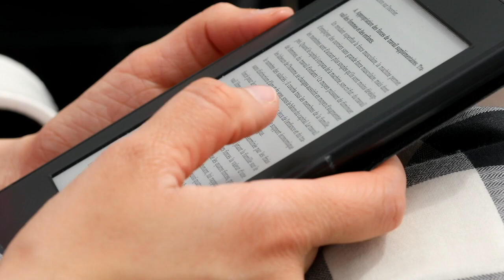BTF19: D.R. Perry Discusses Providence Paranormal College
In this episode, D.R. and Steve discuss three different series. They start by briefly chatting about Providence Paranormal College and the fun details about his magical school (hello levitating pizzas), then they chat about the Supernatural Vigilante Society and what it is like to be a new catholic vampire (more to come on this series in a coming episode), then they touch on the La Famiglia di Mostri series, and circle back around to Providence Paranormal College for the remainder of the episode.